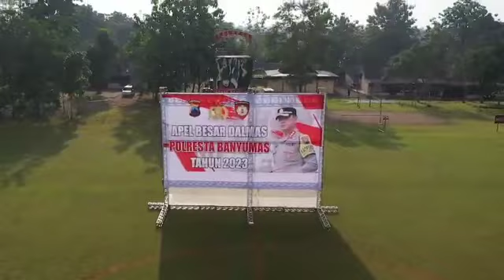APEL BESAR DALMAS POLRESTA BANYUMAS TAHUN 2023